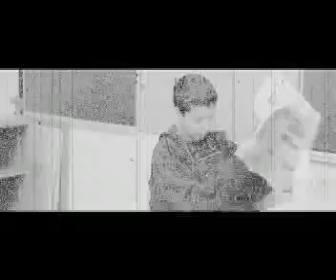Droit de replique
Les eleves on dut choisir trois phrase d'un livre et faire un video en ultilisant ces phrase. par Mohammed et David